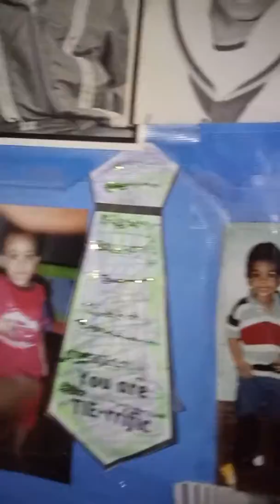6 Million Dollar Penthouse for Sale(3)